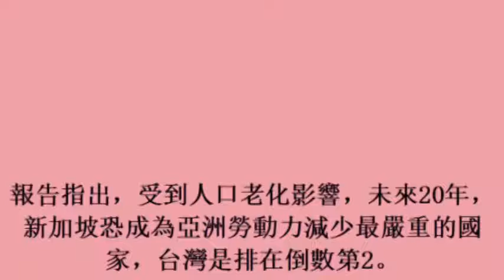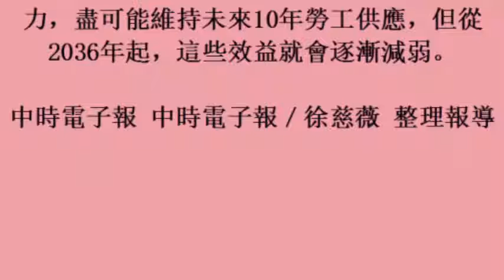人口老化…新加坡未來20年勞動市場嚴峻 亞洲最慘